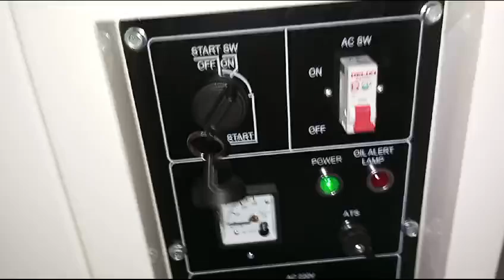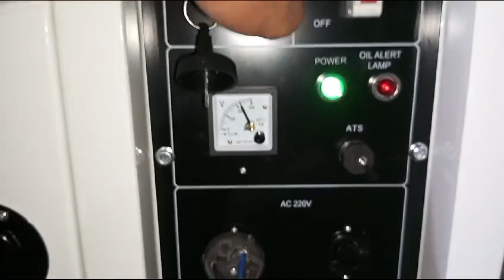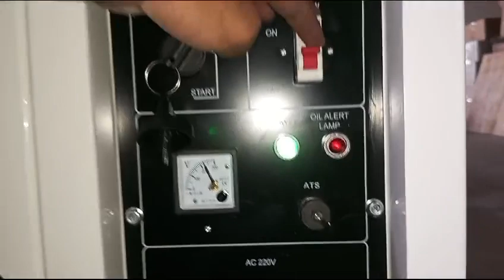Genset 75000 watt Montoya USA Technology ☺️0817.6424.276